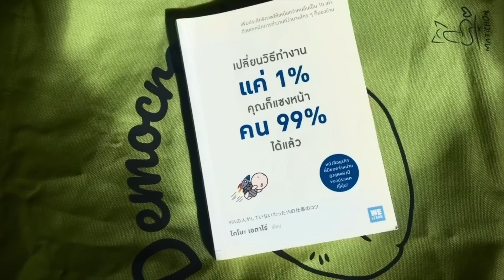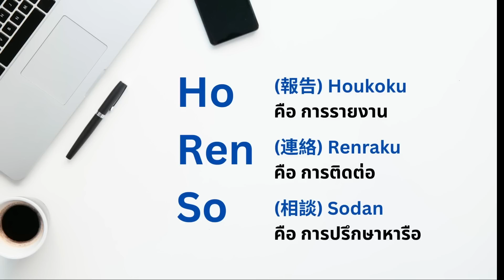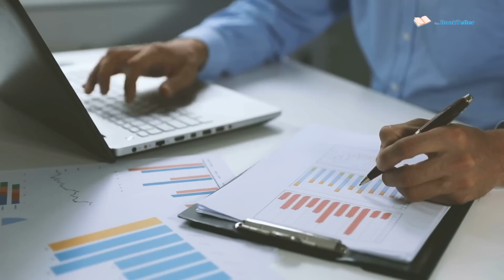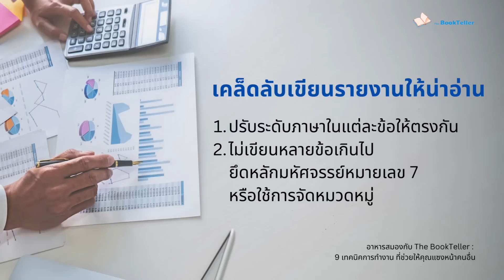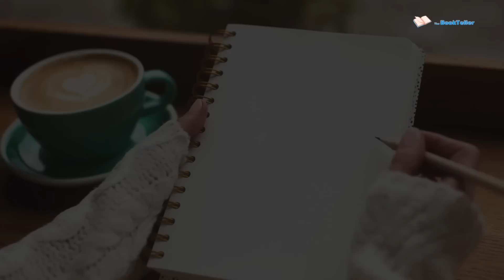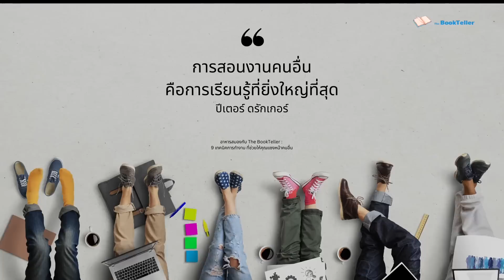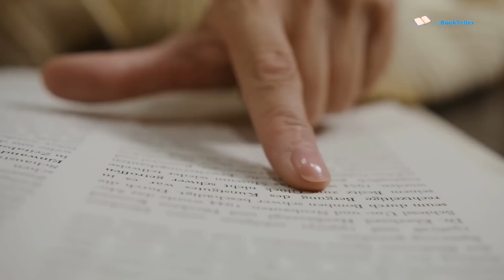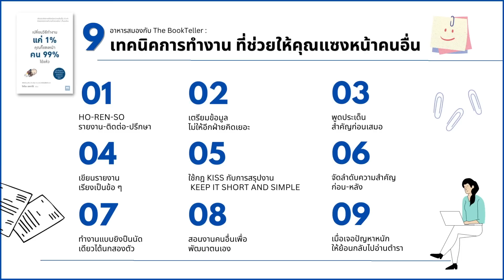เทคนิคการทำงานที่แซงหน้าคนอื่น 99 % | อาหารสมอง The BookTeller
เทคนิคการทำงานที่แซงหน้าคนอื่น 99 %

อาหารสมองในตอนนี้ครับ
ได้หยิบเอาเทคนิคการทำงานแบบง่าย ๆ
แต่หลายคนมักมองข้ามซึ่งเป็นอะไรที่สามารถ
เพิ่มประสิทธิภาพการทำงานของเราให้แซงหน้าคนอื่นได้

โดยเนื้อหาในตอนนี้มาจาก
หนังสือแปลจากภาษาญี่ปุ่นที่ชื่อว่า
เปลี่ยนวิธีการทำงานแค่ 1 % คุณก็แซงหน้าคน 99 % ได้แล้ว

ผมได้คัดเอามา 9 เทคนิค
ที่คุณสามารถนำไปปรับใช้ในการทำงานได้
ติดตามฟังกันในตอนนี้ครับ

Source :
หนังสือ เปลี่ยนวิธีการทำงานแค่ 1% คุณก็แซงหน้าคน 99% ได้แล้ว
ผู้เขียน โคโนะ เอตาโร่
ผู้แปล ทินภาส พาหะนิชย์
สำนักพิมพ์  WE LEARN